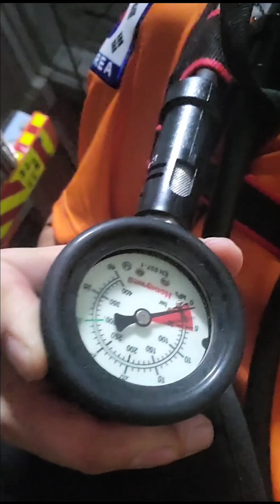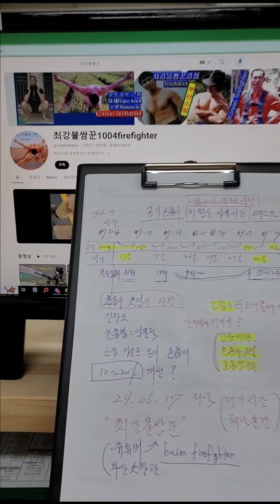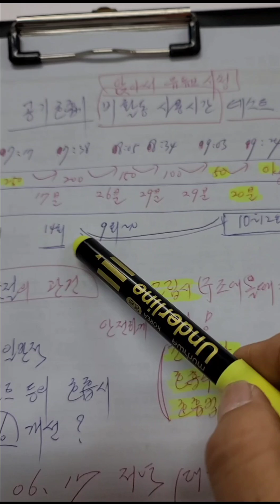그냥 앉아서 공기호흡기 사용시간은 얼마나?직접해보자ㅡ테스트.비활동 사용량 소방관 rescue firefighter 화재진압 공기호흡기 240617테스트 19일 업롯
실제 연기.불속 상황은 다르니 참고는 될꺼 같슴다.사람마다 개인차와 여건에 흔들리지 않은 침착성유지등이 관건인데 즉 긴장하면 호흡수가 증가하니ㅡㅠㅠ.유튜브에 비상호흡법 치면 최근 휠 호흡법도 나오는듯요.